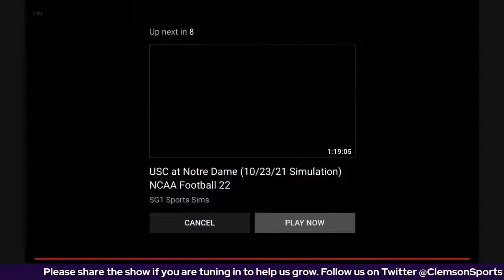The "Life and Legacy" Edition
Tommy Bowden joins the show to talk about Clemson honoring his father's impact on College Football.